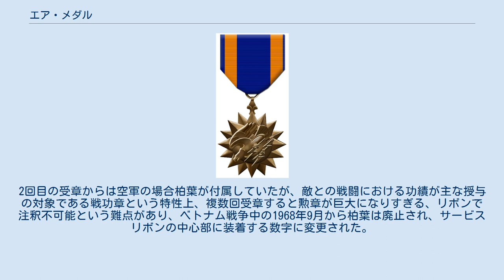エア・メダル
空軍のエア・メダル エア・メダル（英:Air Medal）は、アメリカ軍の勲章。
1942年5月11日、フランクリン・ルーズベルト大統領によって制定され（大統領令9158）、1939年9月8日に遡って授与された。
 戦功章の一つであり、戦時中に航空作戦において功績をあげたパイロットに対して授与される。
授与基準は第二次世界大戦中は戦域によって異なっており、また何度か変更されている。
ヨーロッパ戦線の爆撃機搭乗員は5回の出撃で受章した。
下士官兵を受章対象とした戦域も存在した。
海軍、海兵隊の場合リボンに受章回数を表す数字とアワードスター、Vデバイスが付属する。
勲章序列ではメリトリアス・サービス・メダルの下位、空軍のエアリエル・アチーブメント・メダル、陸海軍及び海兵隊のコメンデーション・メダルの上位に位置する。
複数回受章も可能で、第二次世界大戦中の受章者には3回以上受章している者も珍しくない。
2回目の受章からは空軍の場合柏葉が付属していたが、敵との戦闘における功績が主な授与の対象である戦功章という特性上、複数回受章すると勲章が巨大になりすぎる、リボンで注釈不可能という難点があり、ベトナム戦争中の1968年9月から柏葉は廃止され、サービスリボンの中心部に装着する数字に変更された。